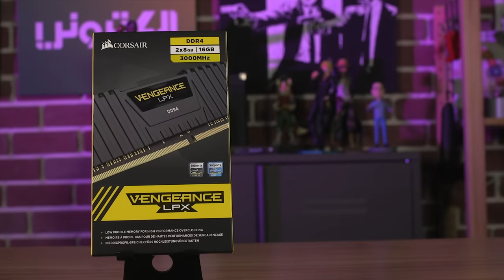نبني أقوى كمبيوتر ألعاب في 2020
في هذاالفيديو راح نبني  أقوى كمبيوتر ألعاب بشكل سريع وتجربة ألعاب خارقة

اسماء القطع المستعملة في هذا الكمبيوتر:

 ROG Strix GeForce RTX™ 2080 Ti White Edition 11GB -GDDR6

-ROG Crosshair VIII Hero

-VENGEANCE® LPX 16GB

-Segate BarraCuda HDD 2TB

-Samung 860 EVO SSD 1TB

-Samsung 970 EVO Plus SSD 250GB M.2 NVMe

-NZXT H510 Elite ATX Mid Tower Case
حمل تطبيقنا عالهواتف الذكية!